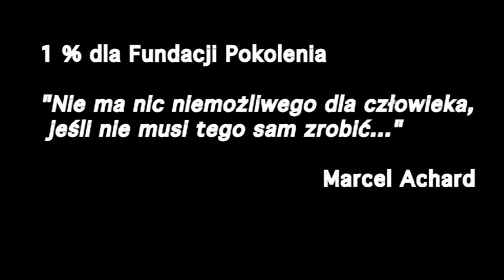Fundacja Pokolenia - film promocyjny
Film sfinansowano ze środków Akademii Rozwoju Filatropii w Polsce